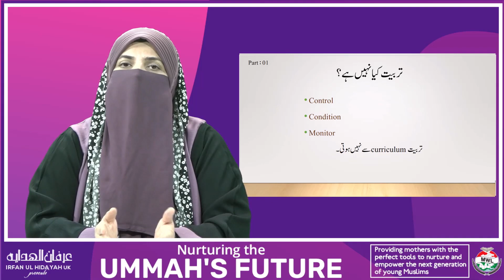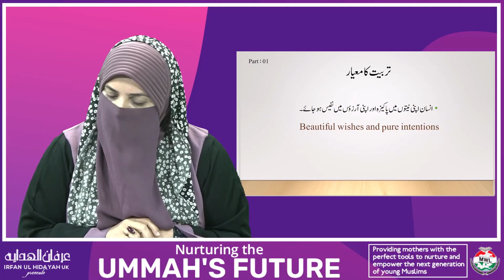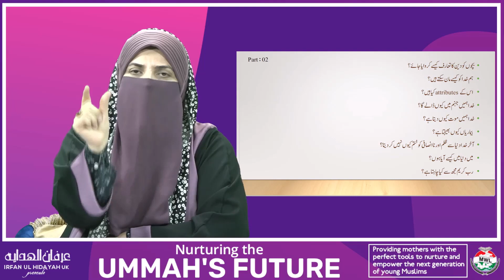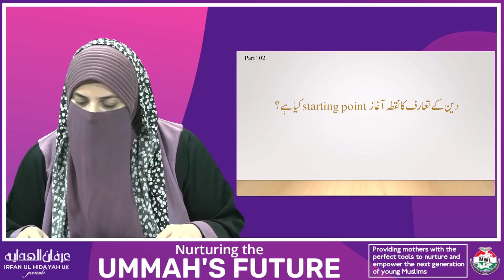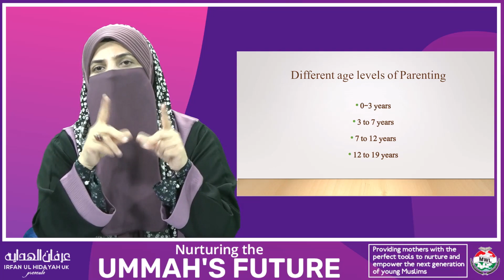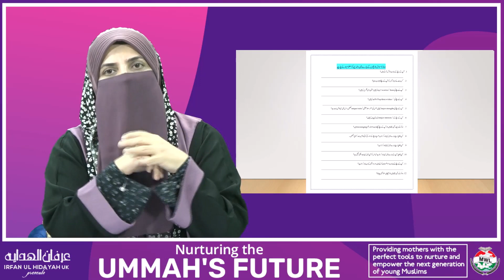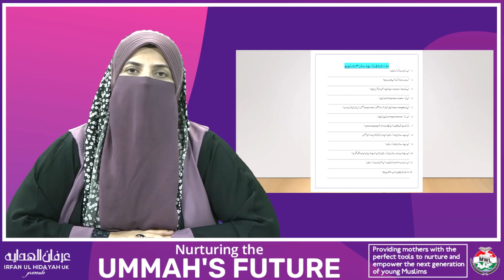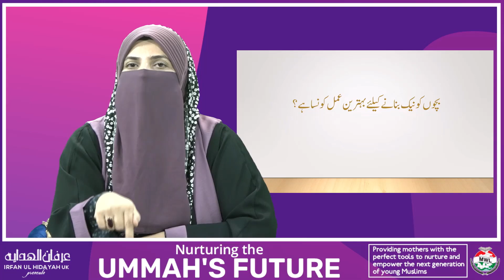Nurturing the Ummah's Future | Irfan ul Hidayah UK | Minhaj ul Quran Women League UK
Providing mothers with the perfect tools to nurture and empower the next generation of young Muslims. Delivered by Dr. Farah Naz President MWL Pakistan.